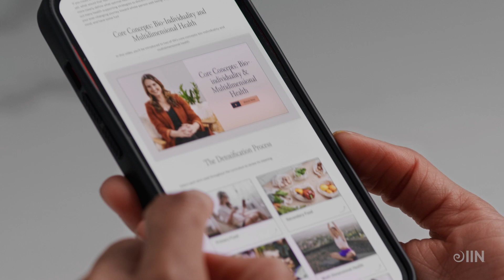Comercial The Health Coach Training Program | Vive una vida que amas con IIN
The Health Coach Training Program de IIN te puede ayudar a nutrirte, sanar y prosperar para vivir una vida que amas. ¡Inspírate para iniciar tu propio viaje de bienestar con IIN!

Obtén más información sobre cómo convertirte en un coach de salud